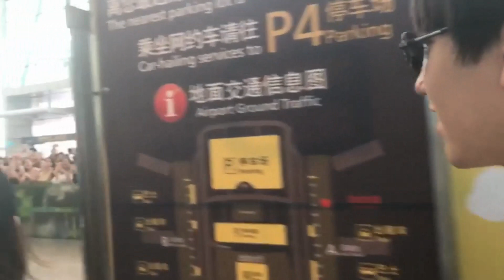Обычные дни Димаша в Аэропорту/Dimash's usual days at the airport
Dimash Kudaibergen's usual days with his dears at the airport
Димаш Құдайбергеннің dears-пен әуежайдағы қарапайым күндері
1. Гуанчжоу. 2. Шанхай. 3. Chongqing. 4 Нью-Йорк. 5.?. 6. Чанша.